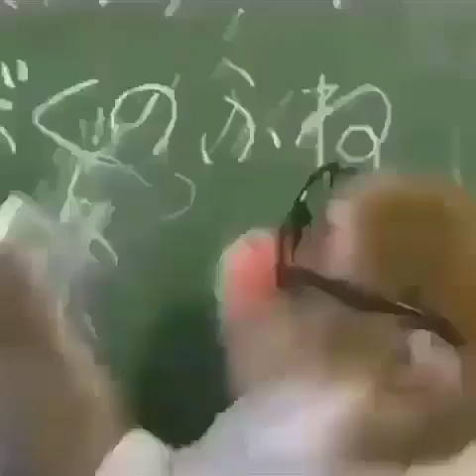macaco estudando em escola japonesa